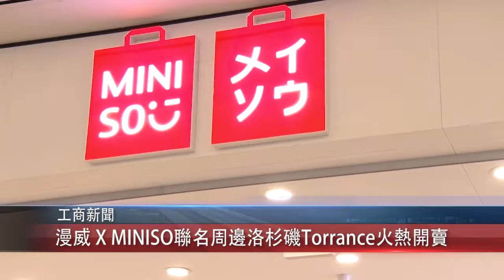1002 國 漫威X miniso聯名周邊 洛杉磯Torrance火熱開賣